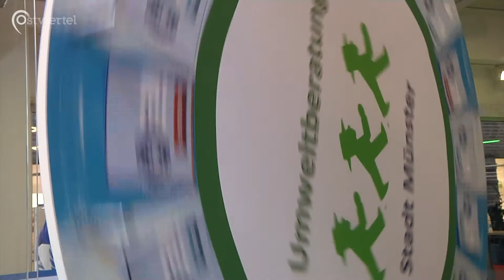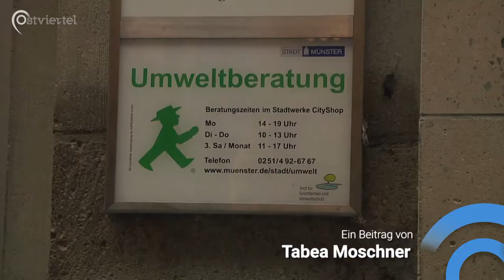40 Jahre Blauer Engel | Ostviertel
Der Blaue Engel wird 40! Bei dem Aktionstag am 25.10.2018 im City Shop in Münster hat das Jubiläum besondere Aufmerksamkeit bekommen. Beate Böckenholt, Umweltberaterin der Stadt Münster, gibt weitere Informationen über das weltweit erste Umweltzeichen.

Ein Beitrag von Tabea Moschner